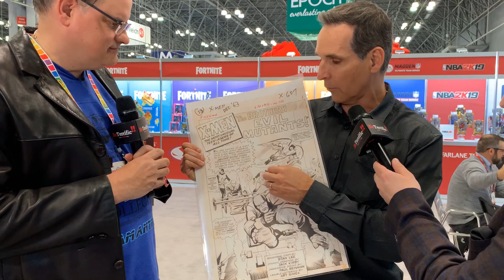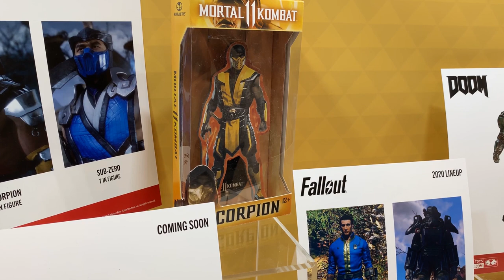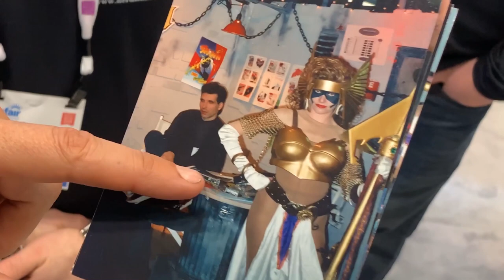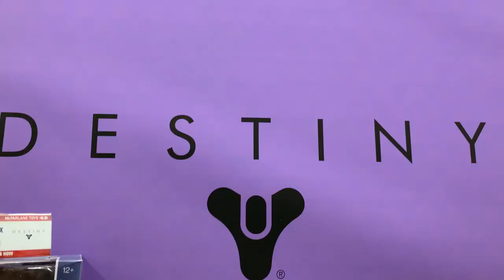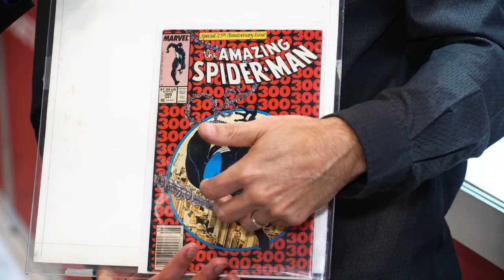In-Depth Interview with Todd McFarlane at Toy Fair and Walk Through of the McFarlane Toys Booth!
Todd McFarlane FULL Interview at Toy Fair 2019